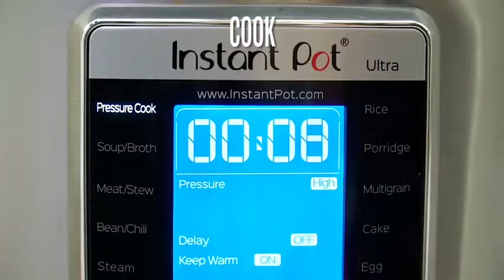How to make Instant Pot Pumpkin Bites (Recipe)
🍓INGREDIENTS🍓:
Pumpkin Bites:
1/2 cup canned pumpkin puree
1 egg (room temperature)
1/4 cup brown sugar (packed)
2 tablespoons milk
2 tablespoons honey (or maple syrup)
1 1/2 tablespoons vegetable oil
1 teaspoon pumpkin spice
1 teaspoon pure vanilla extract
1/2 teaspoon baking powder
1/4 teaspoon baking soda
1/4 teaspoon salt
3/4 cup all-purpose flour
Cream Cheese Filling:
4 oz cream cheese (softened)
2 tablespoons sugar
1/4 teaspoon pure vanilla extract
Glaze:
1 1/2 cups powdered sugar
1 tablespoon maple syrup
1 teaspoon vanilla extract
1 tablespoon milk